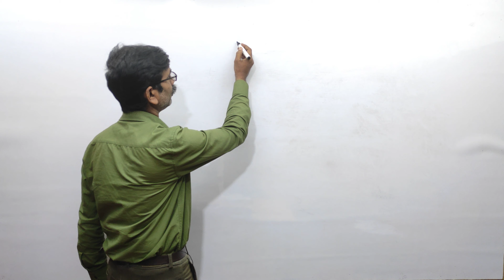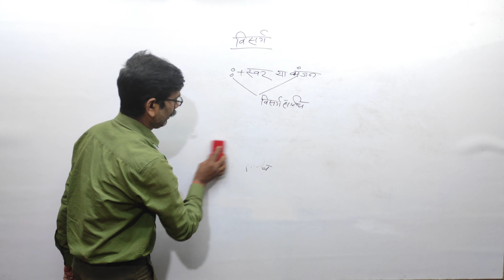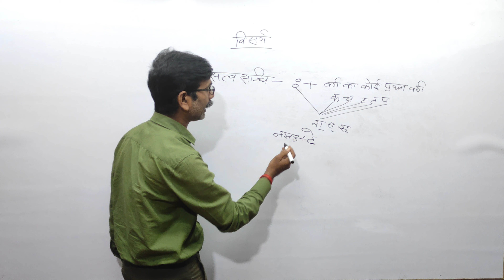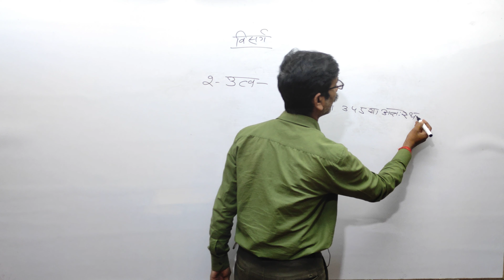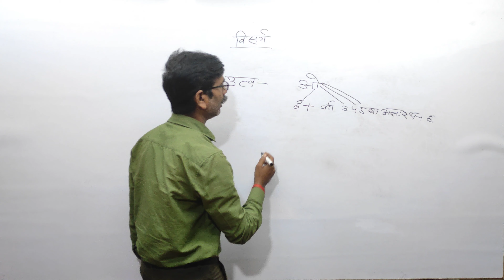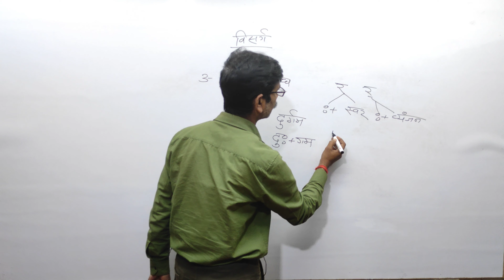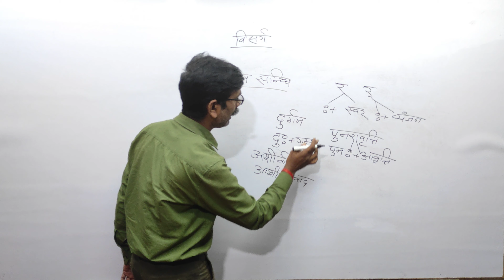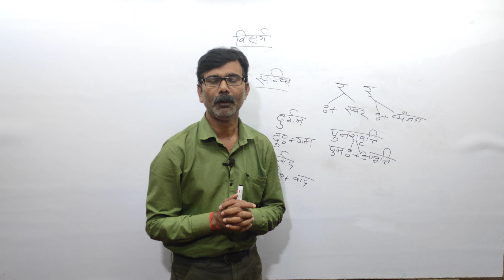विसर्ग संधि । सीखे Trick से । By-Shravan Tiwari Sir